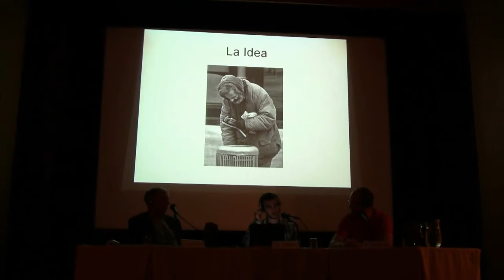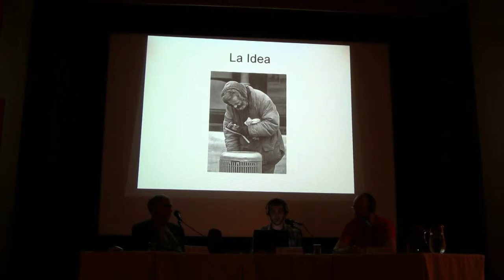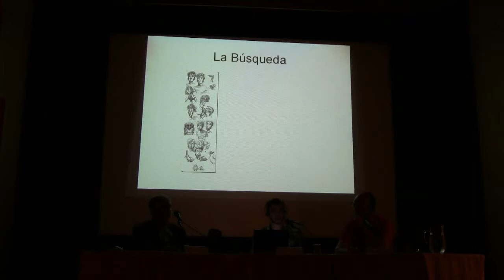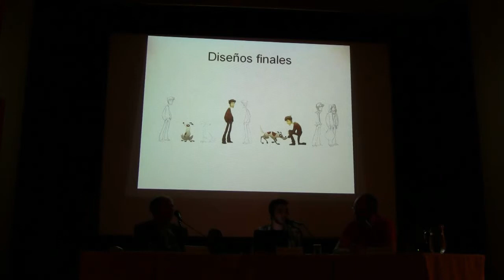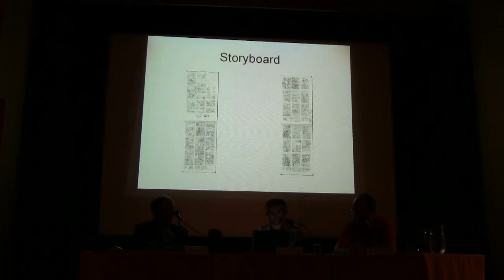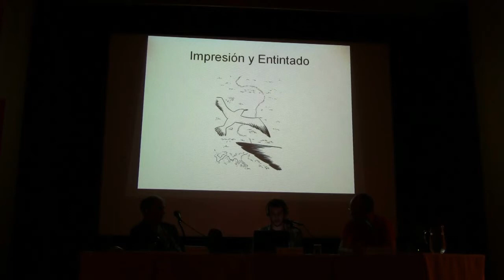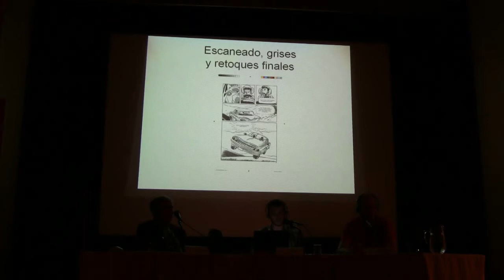Dani Montero Künstlergespräch Instituto Cervantes +Comic Festival München über sein Comic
Zur Ausstellungseröffnung des Comickünstlers Dani Montero mit seinem Erstlingswerk Kein Blick zurück (Sin mirar atrás) am Samstag, den 18. Juni 2011 im Instituto Cervantes München war er persönlich für ein Künstlergesprächs anwesend. Sein Comic wurde 2009 mit dem Premio Castelao ausgezeichnet. Die Veranstaltung fand am Día E dem Tag der spanischen Sprache statt.
Die Austellung mit Originalzeichnungen ist vom 20. bis 26. Juni im Instituto Cervantes München zu sehen.
Nach der Einführung vom Direktor Instituto Cervantes und von Heiner Lünstedt und Michael Kompa die Leiter des Comic Festivals 2011, spricht jetzt Dani Montero über seinen Comic, was nur mit spanischem Originalton vorliegt.